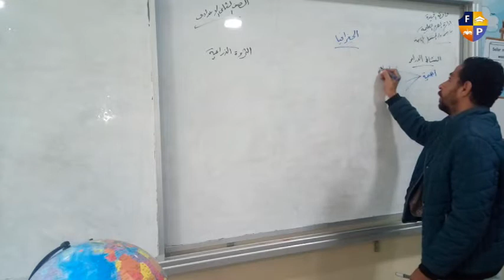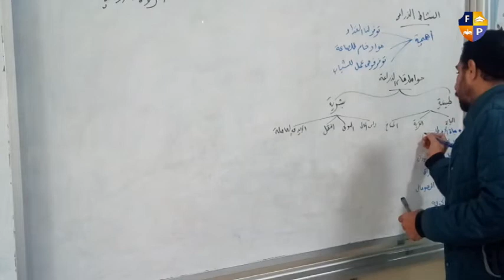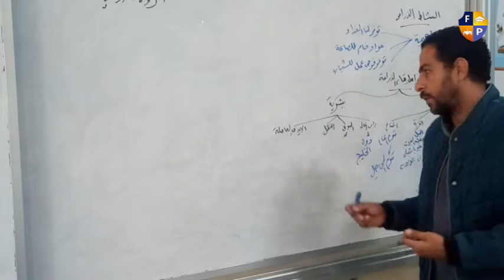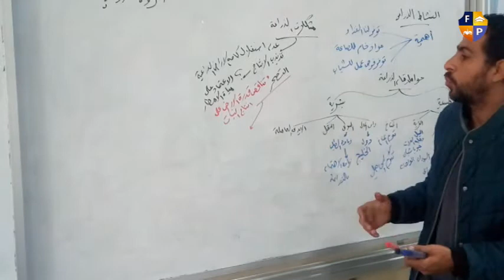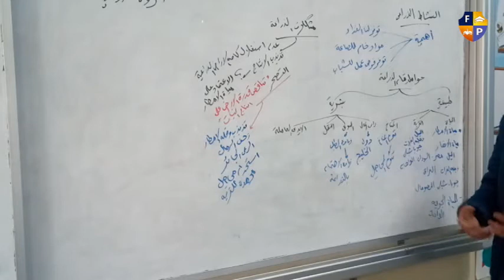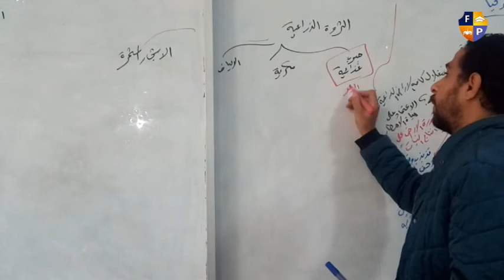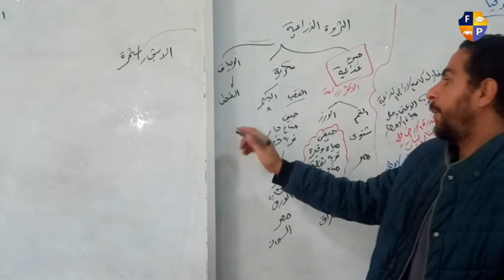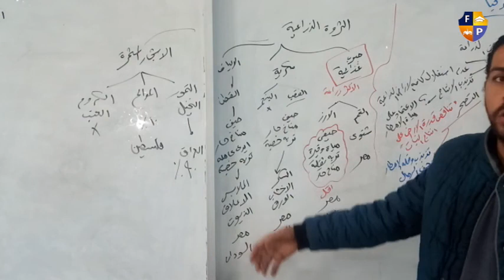مراجعه جغرافيا تانيه اعدادي الجزء االاول